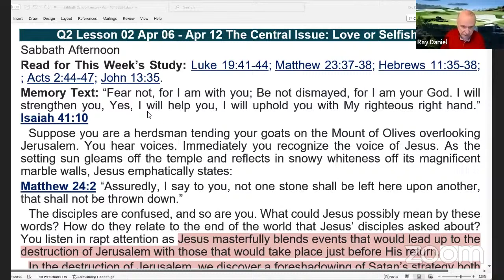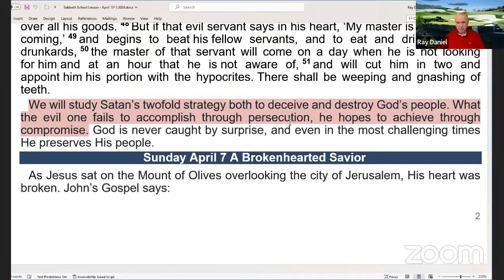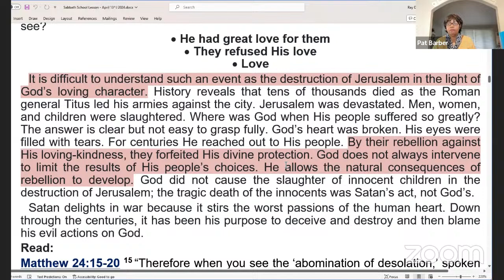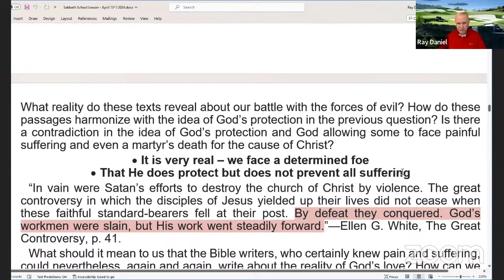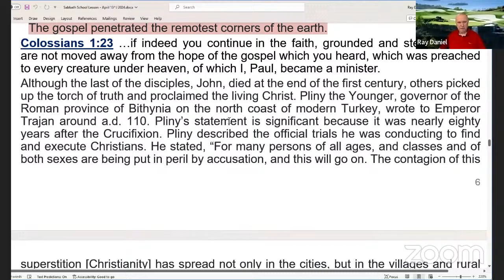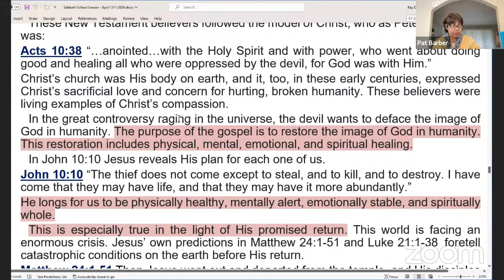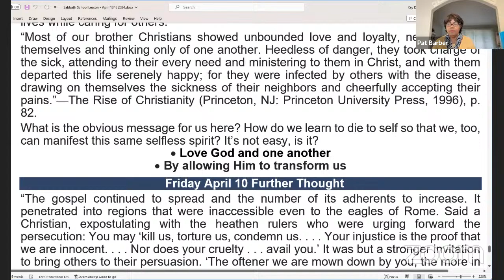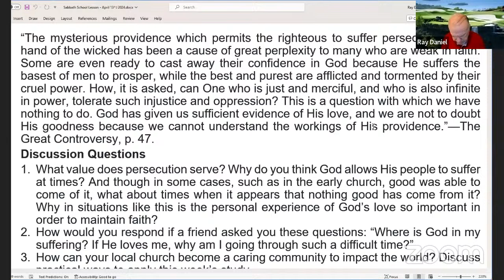Sabbath School Lesson “The Central Issue: Love or Selfishness”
Piedmont Park SDA Church
Lincoln, Nebraska